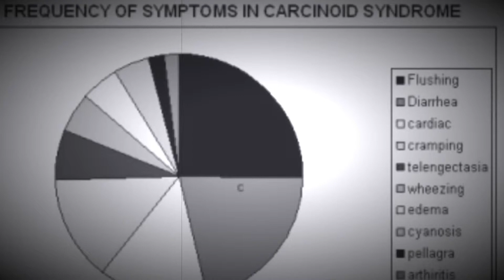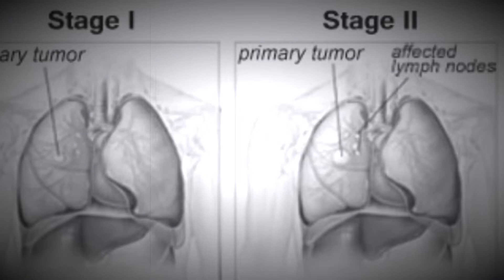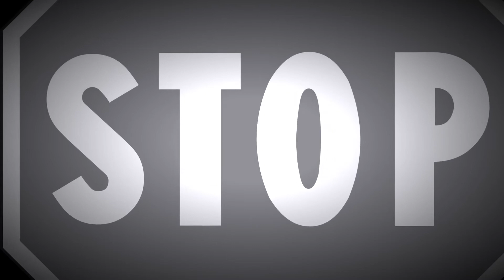Remain Positive Always